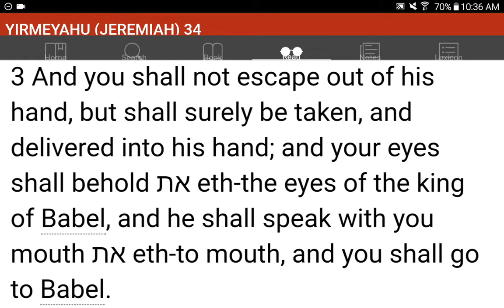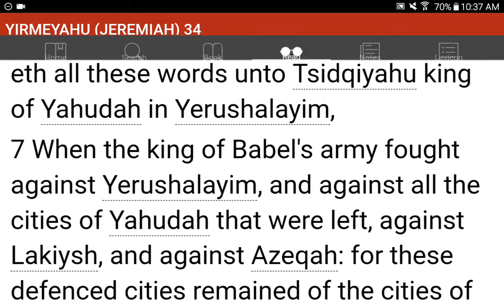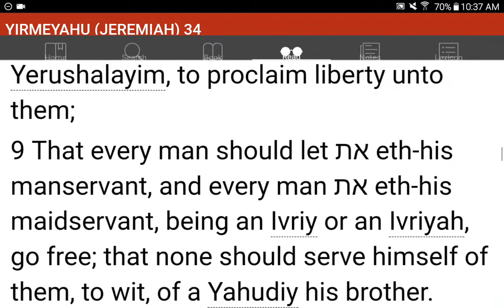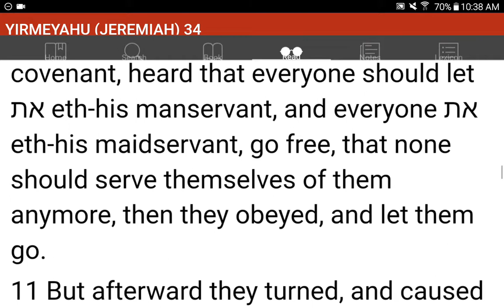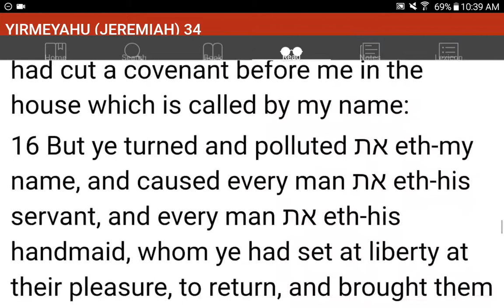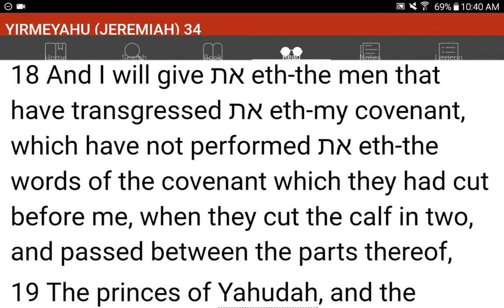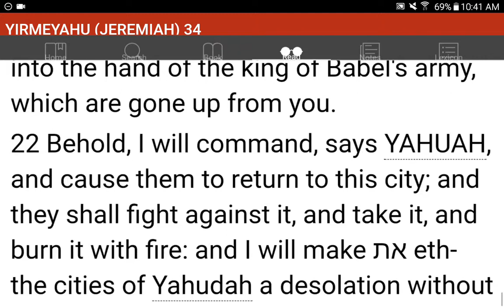💜h?™ "What's the MOST HELPFUL & SIMPLEST WAY that WORKS?"™ GIVE 1P/Month NOW! GCash